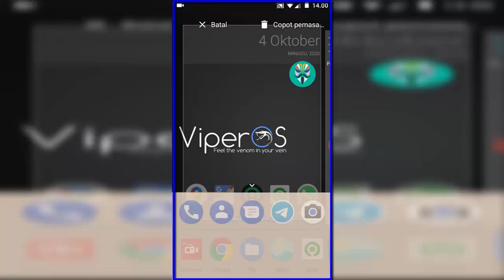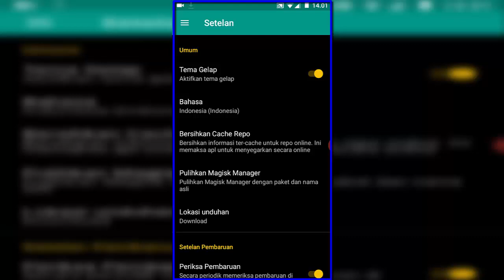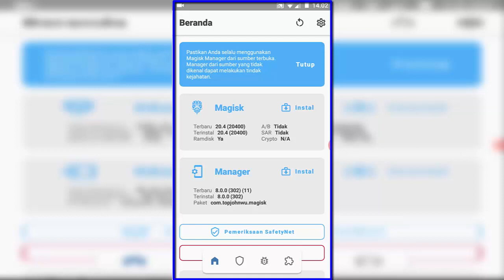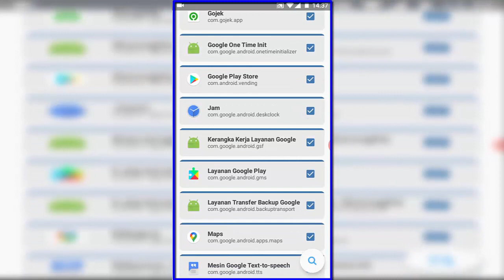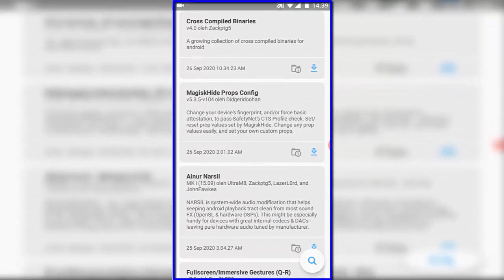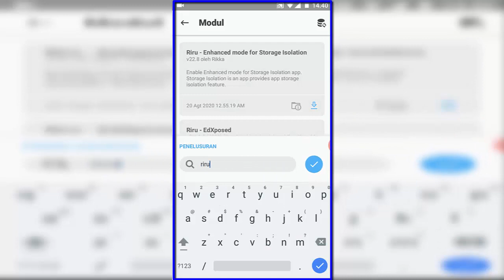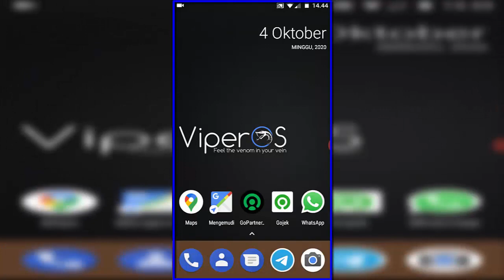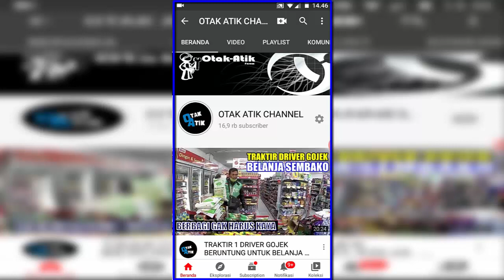CARA UPDATE MAGISK VERSI TERBARU UNTUK PEMULA - TANPA ERROR GAES..!!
YANG MINAT LEGIST JAPRI ADMIN AREA YA, JAPRI BY TELEGRAM USERNAME ADMIN ADA DI BAWAH YA BANG

@Be_Dillan : All Wilayah / Planet

@Dee_portnoyDT : Bekasi - Bandung

@Croot_ah : Jakarta - Condet - Depok

@j4ck4LL : Jakarta timur -Banten

@Click_m3 : All Tangerang

@Al_lufa : All Surabaya

SAYA BUKANLAH SUHU ATAU SEMACAMNYA, SAYA HANYA BERBAGI TUTORIAL ANDROID.

MARI KITA BERSAMA SAMA BELAJAR SOBAT SEMUA